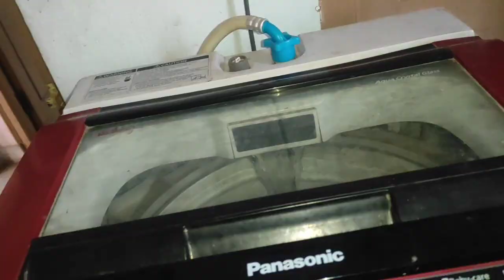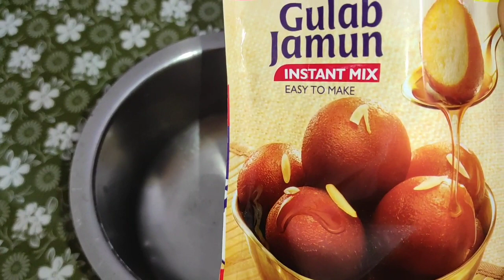DIML||పండుగ తర్వాత రోజు ఎంత మందికి ఇలా అనిపిస్తుంది😔||full day vlog